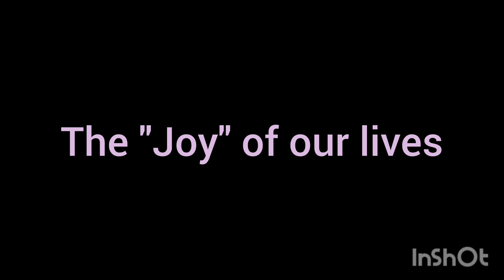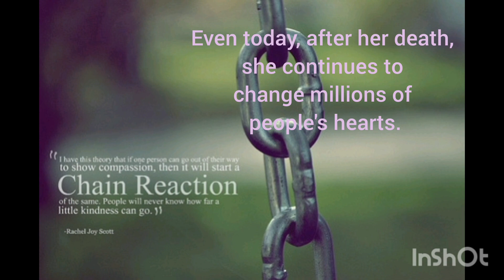Remembering Rachel Joy Scott🥀